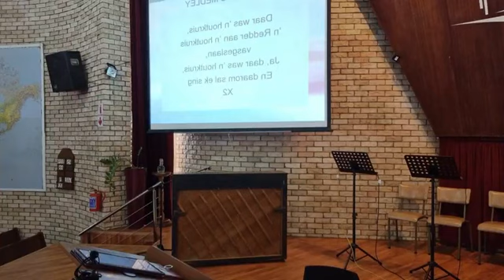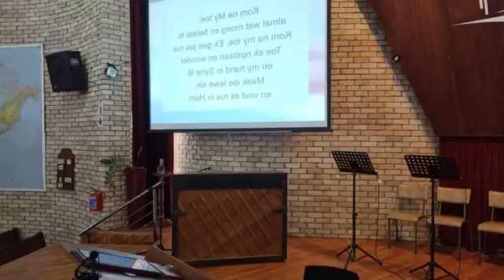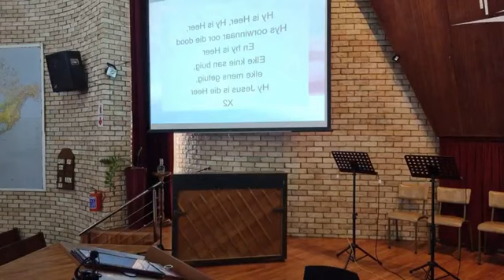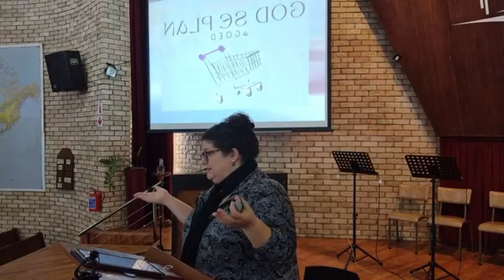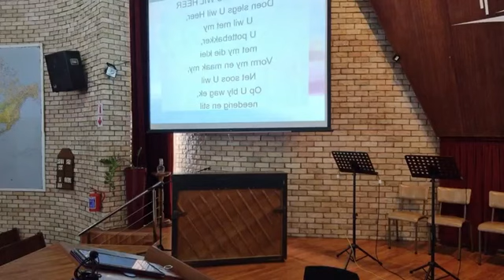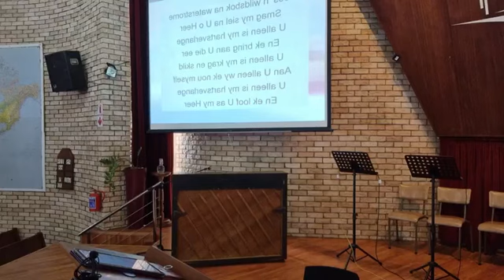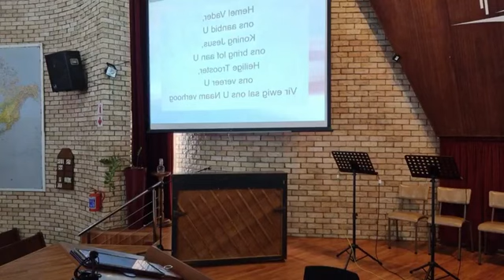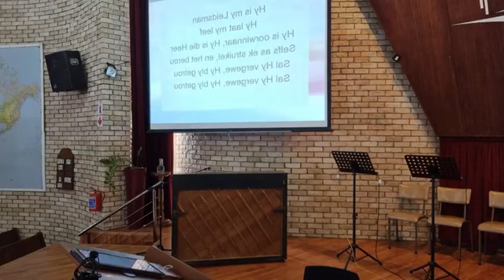Erediens | 21 Mei 2023 | Pinkster 2023 | Goed